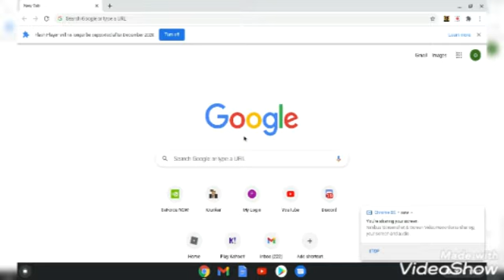playing krunker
hi guys